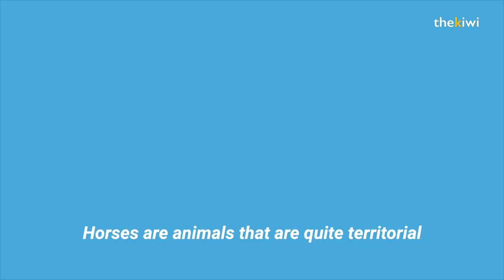Horse brutally kills a sheep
What this horse did was really surprising. We have always thought of horses as gentle animals, but what he did to this sheep proved that not all of them are like that. Nature never ceases to amaze us with its brutality.